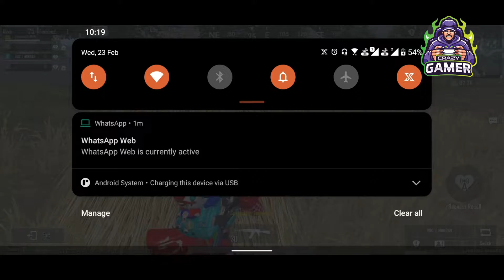Battleground Mobile India || BGMI || GAMEPLAY || RECALLED AND GONE AGAIN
Battlegrounds Mobile India (in short form BGMI, previously known as PUBG Mobile India is an online multiplayer battle royale game developed and published by Krafton. The game is exclusively for the Indian users.The game released on 2 July 2021 for Android devices,and on 18 August 2021 for iOS devices.
On 2 September 2020, the Ministry of Electronics and Information Technology, Government of India banned PUBG Mobile along with 117 Chinese applications stating that the apps were engaged in activities which were prejudicial and threat to sovereignty and integrity of India, defence of India, security of the state and public order under Section 69A of the Information Technology Act.

In November 2020, it was reported that PUBG Mobile was going to be relaunched in India, named as PUBG Mobile India.On 24 November 2020, a news published on The Times of India reported that PUBG Corporation (renamed PUBG Studios) and South Korea’s video game company Krafton Inc. have registered PUBG India Private Limited under Ministry of Corporate Affairs, Government of India to relaunch PUBG Mobile in India.

In May 2021, it was reported that PUBG Mobile was being rebranded as Battlegrounds Mobile India to enter in the Indian gaming market. After that on 7 May 2021, a news by The Indian Express reported that, Krafton confirmed in a press statement that they were going to launch Battlegrounds Mobile India, a similar game to PUBG Mobile.